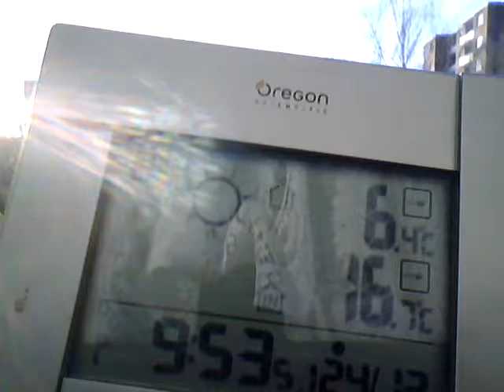24.12.2011 Timelapse orgonit ZEITRAFFER Voerde Haarp GEOENGINEERING Chemtrails